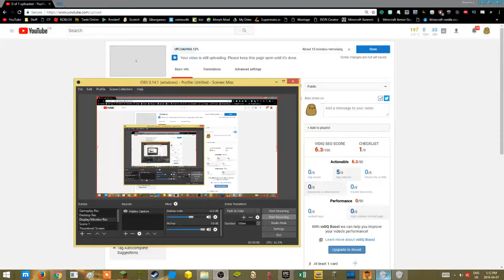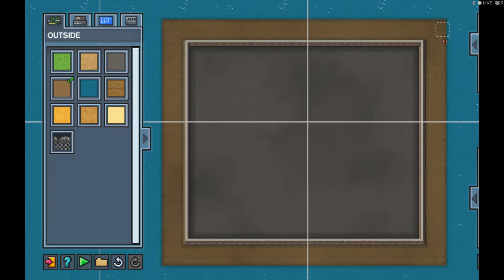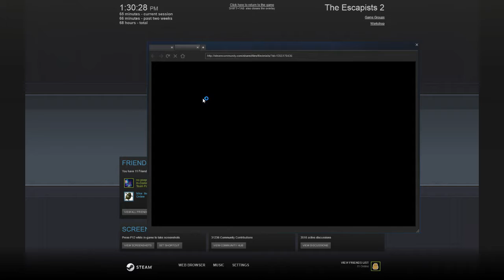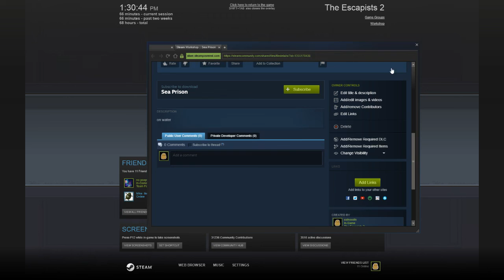THE WORST PRISON EVER